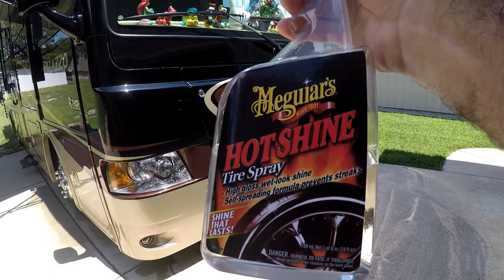Washing a Class A RV Thor Motor Coach Palazzo Diesel Pusher with a Freightliner Chassis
rv motorhome thormotorcoach watch me wash an entire RV from start to finish. I wash my Thor Motor Coach Palazzo Diesel pusher. with a foam cannon, power washer and a wash brush. Time Lapse
Used old Gopro Hero4 and Hero5. 1080P 60FPS
Links to products used in this video:

Foam Cannon
Replacement Power Washer Wand
Replacement Power Washer hose